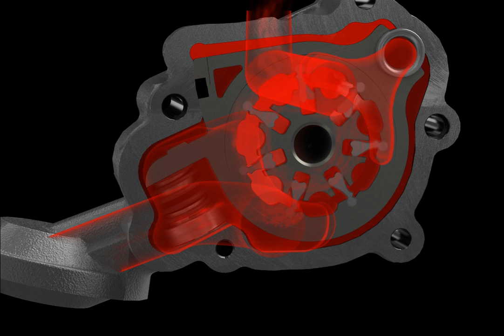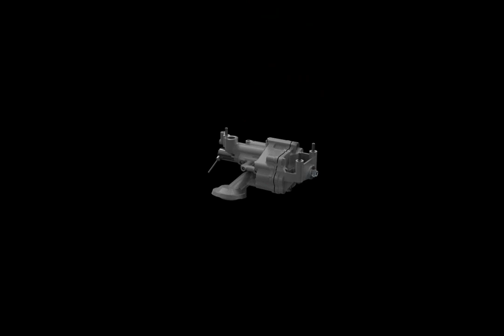MAHLE pendulum-slider oil pump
3D Animation of the controlled MAHLE pendulum-slider oil pump which supplies lubricating oil to the engine as and when needed.

Overall, this enables a CO2 reduction potential of up to two percent in the New European Driving Cycle (NEDC) and three percent under actual driving conditions.

With an overall efficiency of 65 to 70 percent and a volumetric efficiency of more than 92 percent, the pendulum-slider oil pump converts an extremely high proportion of the drive energy into delivery output. Thus, compared with other pump types such as the external-gear pump and the vane pump, it operates with a considerably greater efficiency.

This is made possible by the internal structure of the pump: Rather than using sliding gaskets to seal off individual pump cells, this pump uses pendulums supported in the outer rotor of the pump, which enables a rolling motion without sliding in grooves on the internal rotor.

▬ Favorite Videos ▬▬▬▬▬▬▬▬▬▬▬▬